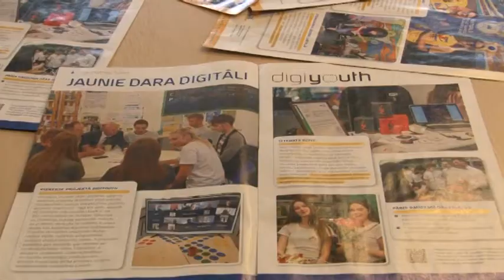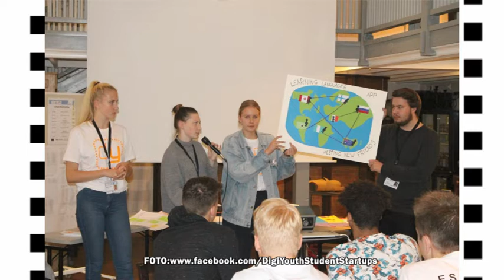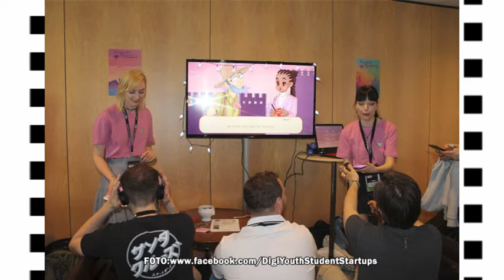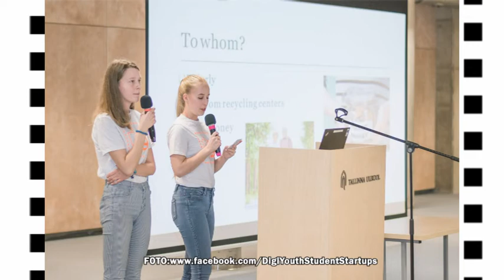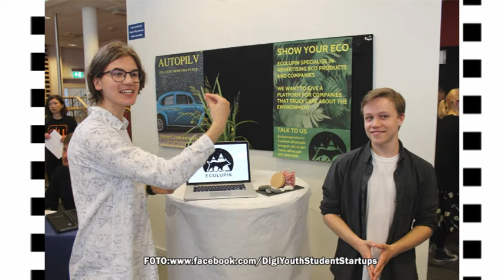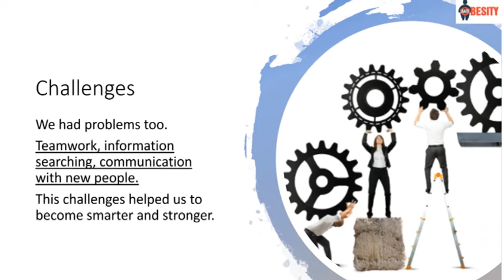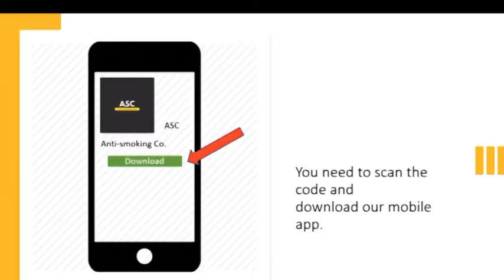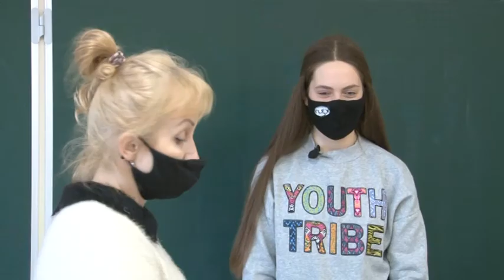Raidījums "Skolēni, startapi un digitālās tehnoloģijas-kas kopīgs? Projekts “DigiYouth”" 12.04.2021